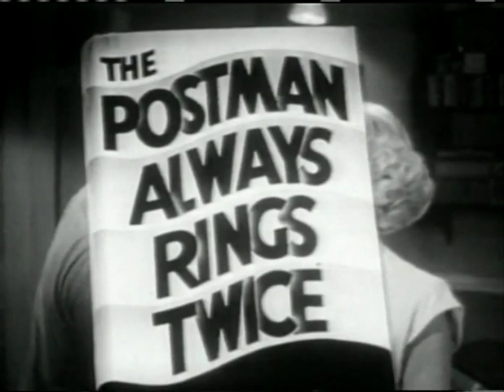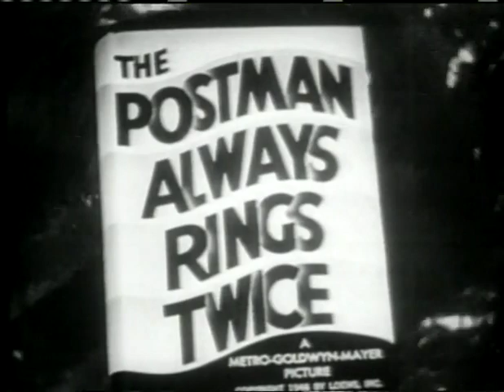The Postman Always Rings Twice (1946) - Tralier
A married woman and a drifter fall in love, then plot to murder her husband.

Directed by Tay Garnett.
Written by James M. Cain (novel), Harry Ruskin (screenplay) and Niven Busch (screenplay).
Starring Lana Turner, John Garfield and Cecil Kellaway.